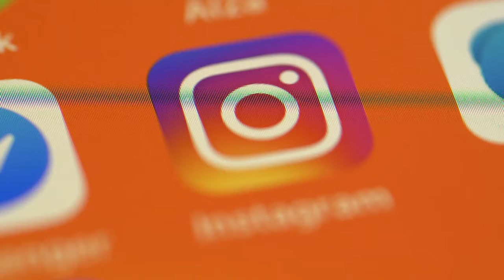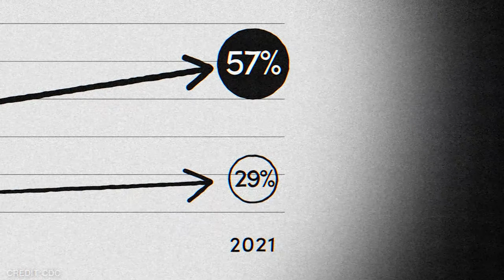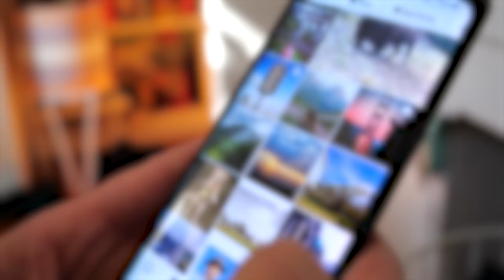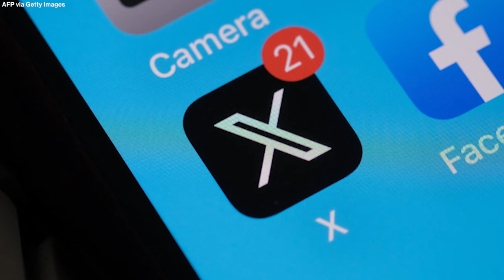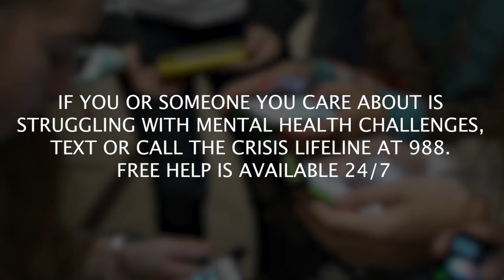Does social media negatively impact teen mental health?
The increase in teen girls feeling “sad or hopeless” from 2011 to 2021 correlates with the rise in social media during the same period, according to the CDC.